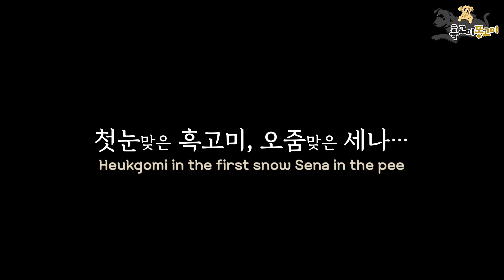올해 첫눈을 본 강아지들 / 첫눈맞은 흑고미와 오줌맞은 세나 [Eng Sub]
올해 첫눈을 본 강아지들 / 첫눈맞은 흑고미와 오줌맞은 세나

이름:흑고미
종:진돗개&블랙 래브라도 믹스견
성:수컷(중성화)
생일:2013년1월 추정
성격:착하고 우직하지만 예민하고 자기가 하고싶은대로 함

이름:세나
종:토이푸들&미니요키 믹스견
성:암컷
생일:2013년5월
성격:먹는것에 집착하고 성욕이 강함